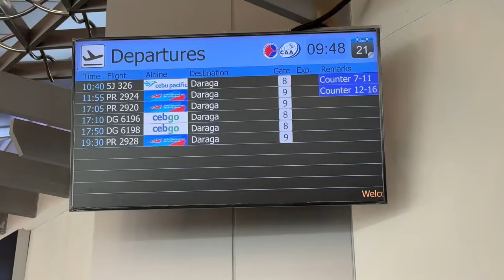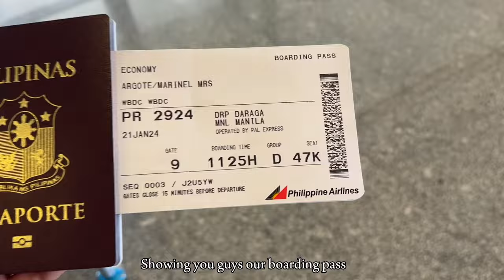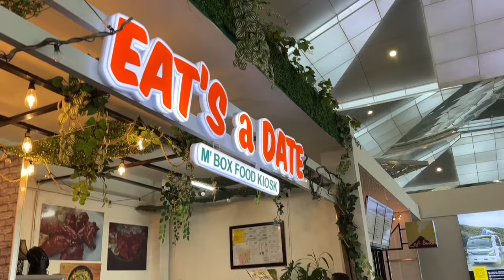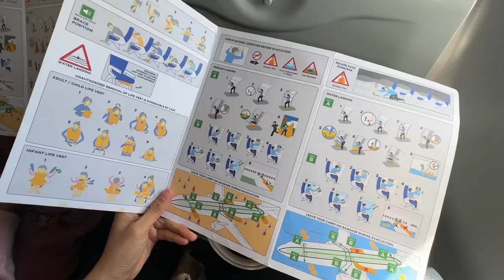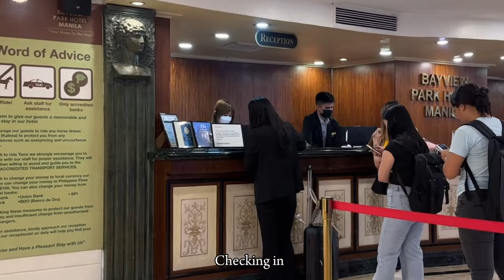Bicol to Manila TRAVEL VLOG || Marinel Argote